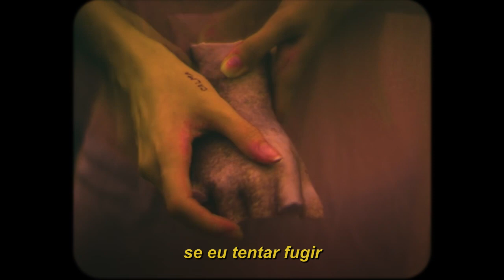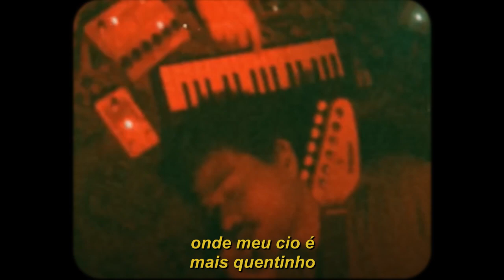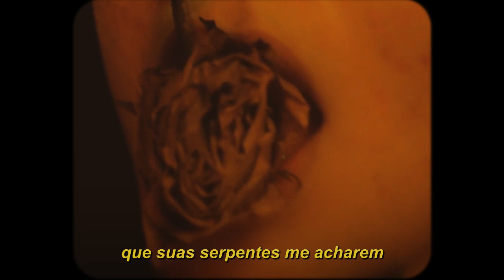lllucas - medusa (legendado)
lyrics/letra:

por não te ver
alguém te disse que hoje que você
é uma gracinha?

tão bonitinha, tão
tão bonitinha, tão
dizendo por aí que seu olhar

corrói a alma e mata
congela a a perna e caça
se eu tentar fugir

arranca minha carcaça
faz dela sua capa
só pra rir de mim

medusa,
eu prefiro gostar assim
de longinho

e depois
que suas serpentes me acharem

vou me esconder
debaixo do tapete onde meu cio
é mais quentinho

e suas presas tão
apodrecendo e tão

medusa,
de longinho